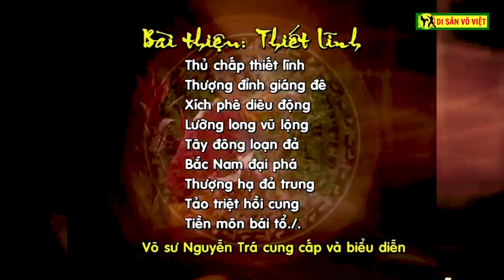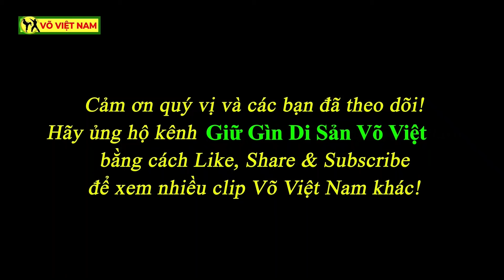THIẾT LĨNH 鐵領 | Bài thảo binh khí Võ Tây Sơn Bình Định | Cố lão võ sư Nguyễn Trá lúc 88 tuổi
Thiết Lĩnh là bài thảo pháp độc đáo của Võ Trận Cổ Truyền Tây Sơn, Bình Định, là bài đặc trưng riêng của dòng phái cụ Hành Khiển PHẠN (tên thật là Nguyễn Văn Lắm), là ông ngoại của Cố lão võ sư Nguyễn Trá, tự là Ba Phong, (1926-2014).
      Bài thiệu Thiết Lĩnh này có 9 câu thơ Tứ Ngôn, gồm 36 chữ.
      Video bài thảo Thiết Lĩnh do Cố lão võ sư Nguyễn Trá (Ba Phong) thị phạm lúc ông 88 tuổi (năm 2013).

Vietnamese Traditional Martial Arts - Võ cổ truyền Việt Nam
Binh Dinh Martial Arts - Võ cổ truyền Bình Định

Bảo tồn và phát huy những giá trị độc đáo của nền võ học Việt Nam nói chung và tinh hoa võ học cổ truyền Bình Định - Võ Ta nói riêng!